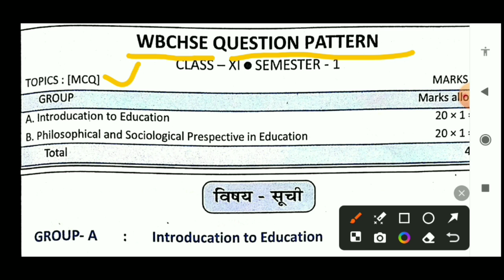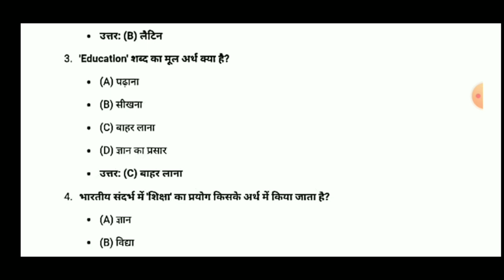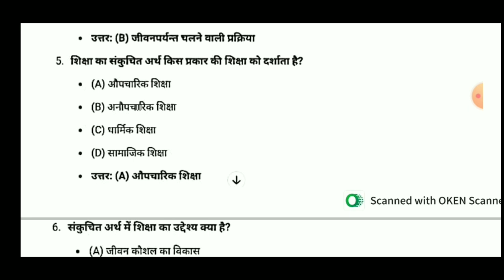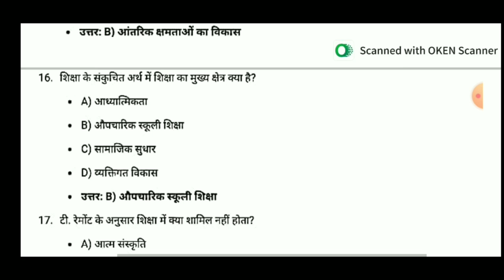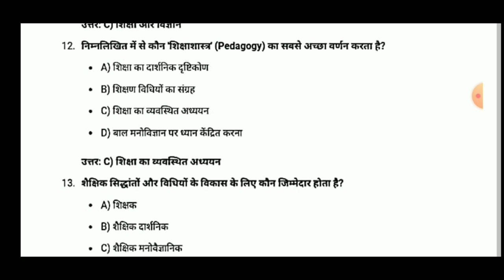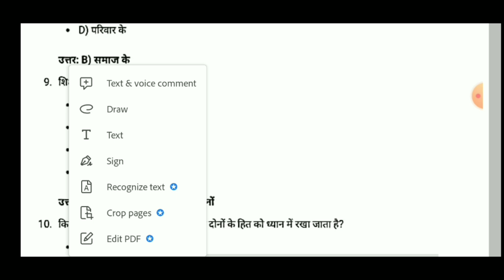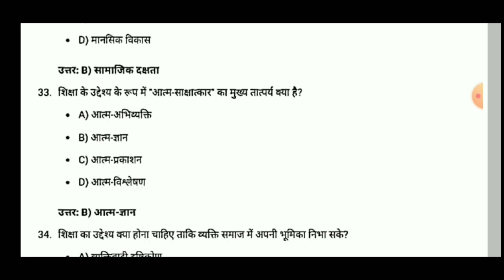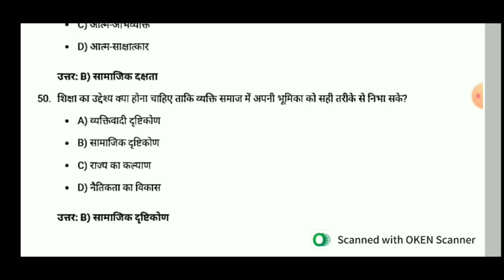wb Hs education suggestion 2024 hindi medium/class 11 semester 1 education/WBCHSE/Mcq prt 1/chapt 1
wb class 11 new syllabus education 2024-25 // class 11 new semester system exam pattern education// wbchse// wbchse class 11new semester exam pattern education // wb class 11 new syllabus 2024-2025//chapter 1 शिक्षा की अवधारणा एम उदेश्य

is video me class 11 ke education new syllabus ke chapters ko diya gya hai jo apke 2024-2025 se suru hone vale hai

Wb class 11 new syllabus education 2024
wbchse semester system exam pattern 2024
wb education new syllabus class 11 semester
wb semester system new exam pattern 2024
education new syllabus class 11 wbbse 2024
wbchse class 11 education syllabus 2024 semester 1 chapter 1 शिक्षा की अवधारणा एम उदेश्य
wbchse new semester system exam pattern
exam pattern class 11 education wbbse 2024
wbchse education syllabus 2024 class 11
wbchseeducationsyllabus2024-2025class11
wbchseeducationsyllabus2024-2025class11